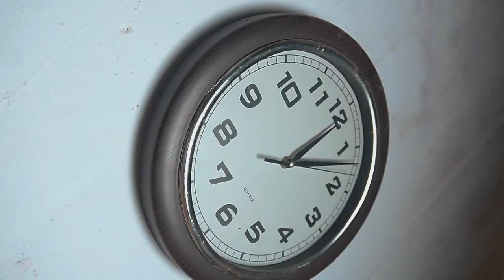West Coast - Kade Ngak'gcina (Official Music Video)